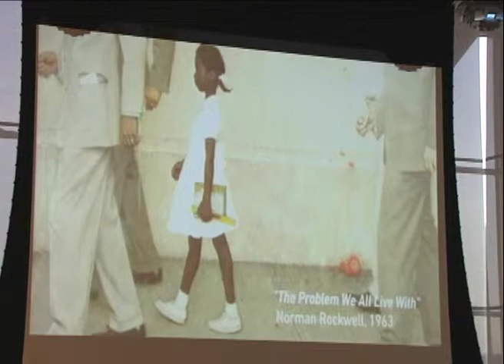The Clinton School Lecture Series Presents Ruby Bridges 9,20,11